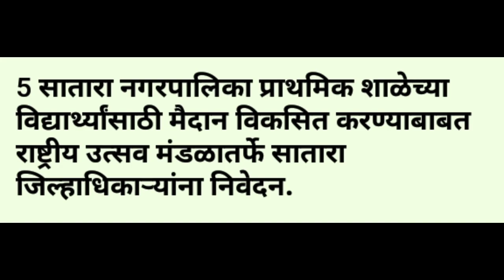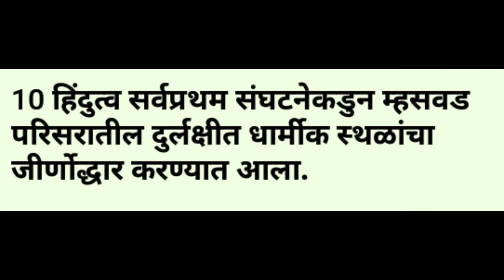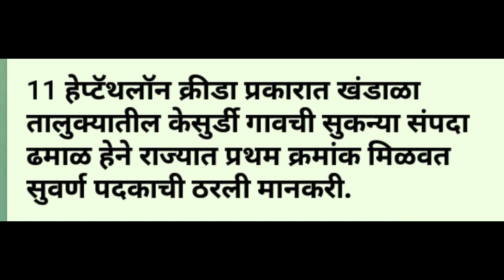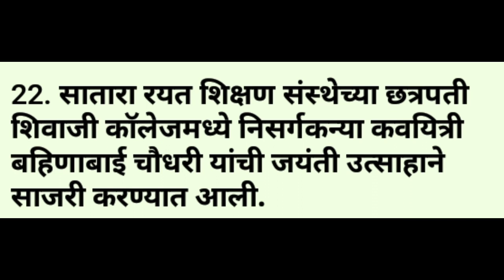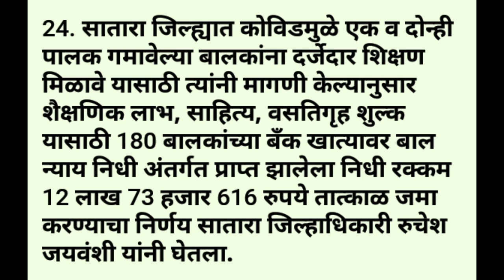Satara I सातारा जिल्ह्यातील फटाफट बातम्या I सातारा जिल्ह्यातील आजच्या ठळक बातम्या I 26 August 2022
1खंडाळा तालुक्यातील लोणंद येथील मोफत आरोग्य व रक्तदान शिबीरास नागरिकांचा उस्फुर्त प्रतिसाद.

2 पाटण तालुक्यातील पानेरी येथे गव्यांच्या कळपाकडुन 4 शेतकऱ्यांच्या भात शेतीचे नुकसान.

3 कराड तालुक्यातील मलकापूरच्या भागीरथी पाटील चॅरिटेबल ट्रस्टचा पर्यावरण संवर्धनाचा उपक्रम; 8 वर्ष विविध ठिकाणी करत आहेत वृक्ष लागवड.

4  कराड उत्तरचे युवा नेते धैर्यशील कदम यांचा मुंबई येथे उपमुख्यमंत्री फडणवीस यांच्या उपस्थितीत भाजपमध्ये प्रवेश.

5 सातारा नगरपालिका प्राथमिक शाळेच्या विद्यार्थ्यांसाठी मैदान विकसित करण्याबाबत राष्ट्रीय उत्सव मंडळातर्फे सातारा जिल्हाधिकाऱ्यांना निवेदन.

6  सातारा शहरातील गणेशोत्सवानिमित्त 29 ऑगस्टला कामगारांचे वेतन देण्याची अखिल भारतीय सफाई मजदूर काँग्रेसची जिल्हा रुग्णालयाकडे मागणी.

7 विधानभवनाच्या प्रांगणात छत्रपती शिवाजी महाराजांचा भव्य पुतळा उभारण्याची सातारा तालुक्याचे आमदार शिवेंद्रसिंहराजे यांची अधिवेशनात मागणी.

8 सातारा शहरालगत असलेल्या तामजाई नगर येथे घोरपडे बेकरीत गॅस सिलेंडरच्या भडक्याने आग लागून लाखोचे नुकसान, सुदैवाने जीवितहानी नाही .

9 सातारा तालुक्यातील कास परिसरातील आटाळी येथे गव्याच्या झुंडीने शेतीचे लाखो रुपयांचे केले नुकसान; गोव्याचा बंदोबस्त करण्याची होत आहे मागणी.

10 हिंदुत्व सर्वप्रथम संघटनेकडुन म्हसवड परिसरातील दुर्लक्षीत धार्मीक स्थळांचा जीर्णोद्धार करण्यात आला.

11 हेप्टॅथलॉन क्रीडा प्रकारात खंडाळा तालुक्यातील केसुर्डी गावची सुकन्या संपदा ढमाळ हेने राज्यात प्रथम क्रमांक मिळवत सुवर्ण पदकाची ठरली मानकरी.

12 सातारा तालुक्यातील कास पठार परिसरातील बांधकामे अधिकृत करण्याबाबत कास परिसरातील हॉटेल व्यवसायिकांचे जिल्हाधिकाऱ्यांना निवेदन

13. : सातारा जिल्ह्यात आज जाहिर करण्यात आलेल्या रिपोर्ट नुसार 5 जणांचा अहवाल कोरोना पॉझिटिव्ह, डॉक्टर सुभाष चव्हाण यांची माहिती

14. सातारा शहरातील सिव्हिल हॉस्पिटल परिसरात नग्न अवस्थेत युवकाचा धिंगाणा, पोलिसांनी शासकीय रुग्णालयात केले दाखल .

15. सातारा शहरातील सदर बझार येथील एकासह त्याच्या मित्रांना नोकरीचे आमिष दाखवून 11 लाखांची फसवणूक केल्याप्रकरणी एकावर सातारा शहर पोलिसांत गुन्हा दाखल.

16.वटवट सावित्री नाटकाला चार प्रथम क्रमांक, सातारा जिल्ह्यातील गोंदवले येथील नाट्य महोत्सवात विजेत्यांचा करण्यात आला सन्मान.

17. वाहतुकीचे नियम पाळल्यास अपघातांचे प्रमाण घटेल, पोलीस उपनिरीक्षक अरविंद माने यांचें महाबळेश्वर येथे प्रतिपादन.

18. सातारा शहरात लाडक्या बाप्पांच्या स्वागताची जोरदार तयारी सुरू शहरात ठिकठिकाणी रिमझिम पावसात मांडव उभारणीचे काम सुरु असून बाजारपेठेत खरेदीसाठी चांगलीच वर्दळ वाढली. गणपती मूर्ती व गौरीच्या स्टॉल्सवर गर्दी होऊ लागली आहे.

19. महाबळेश्वर तालुक्यातील सौंदरी गावात चोरीच्या प्रयत्नात असणाऱ्या टोळीचा कट ग्रामस्थांनी उघडकीस आणला मात्र चोर पळून जाण्यात यशस्वी झाले. चोरीसाठी वापरण्यात येणारी गाडी व इतर साहित्य पोलिसांनी जप्त केले आहे. या घटनेमुळे परिसरात खळबळ उडाली.

20. पुणे-बेंगलोर राष्ट्रीय महामार्गावर रात्री उशिरा बॉम्बे रेस्टॉरंट चौकात उड्डाण पुलावर झालेल्या अपघातात ट्रक चालक केबिनमध्येच अडकून राहिला. तब्बल तासभर अडकलेल्या चालकाला बाहेर काढण्यासाठी क्रेन मागवावी लागली. पोलिसांच्या सहकार्याने क्रेनने चालक बाहेर काढून त्याच्यावर सध्या शासकीय रुग्णालयात उपचार सुरू आहेत.

21. माण तालुक्यातील म्हसवड येथील माणगंगा नदी पात्रातून सुरु असलेल्या चोरटी वाळू वाहतूक करणाऱ्यांवर म्हसवड पोलिसांनी कारवाई केली. या कारवाईत एक पिकअप व पाऊण ब्रास वाळू असा सुमारे 2 लाखांचा मुद्देमाल जप्त केला.
याप्रकरणी सहा जणांविरोधात म्हसवड पोलिस ठाण्यात गुन्हा दाखल करण्यात आला आहे.

22. सातारा रयत शिक्षण संस्थेच्या छत्रपती शिवाजी कॉलेजमध्ये निसर्गकन्या कवयित्री बहिणाबाई चौधरी यांची जयंती उत्साहाने साजरी करण्यात आली.

23.सह्याद्रि सहकारी साखर कारखाना लि. यशवंतनगर पुरस्कृत ज्योतिर्लिंग सहकारी पाणीपुरवठा संस्थेची वार्षिक सर्वसाधारण सभा खेळीमेळीच्या वातावरणात नुकतीच संपन्न झाली.

24. सातारा जिल्ह्यात कोविडमुळे एक व दोन्ही पालक गमावेल्या बालकांना दर्जेदार शिक्षण मिळावे यासाठी त्यांनी मागणी केल्यानुसार शैक्षणिक लाभ, साहित्य, वसतिगृह शुल्क यासाठी 180 बालकांच्या बँक खात्यावर बाल न्याय निधी अंतर्गत प्राप्त झालेला निधी रक्कम 12 लाख 73 हजार 616 रुपये तात्काळ जमा करण्याचा निर्णय सातारा जिल्हाधिकारी रुचेश जयवंशी यांनी घेतला.

25. सातारा जिल्हा कौशल्य विकास, रोजगार व उद्योजकता मार्गदर्शन केंद्र, सातारा यांच्यावतीने 29 व 30 ऑगस्ट 2022 रोजी ऑनलाईन रोजगार मेळाव्याचे आयोजन करण्यात आले आहे.